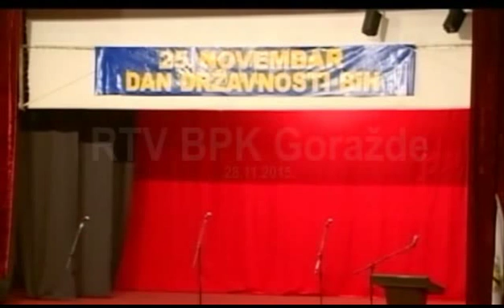komentar rtv bpk dnevnik 28.11.2015.